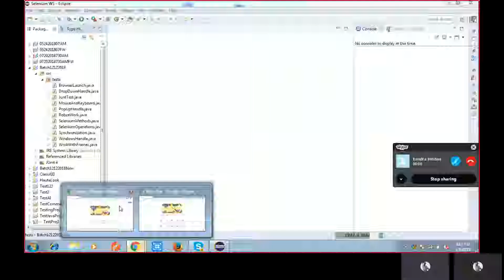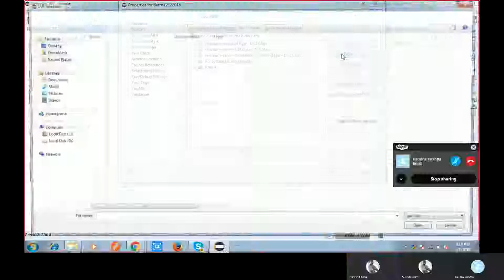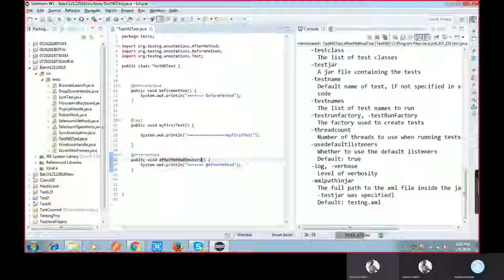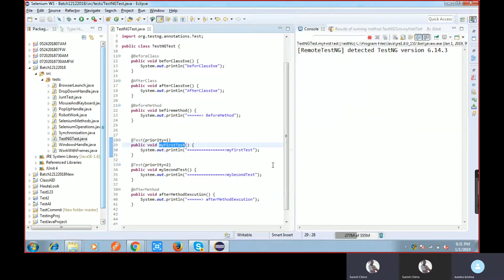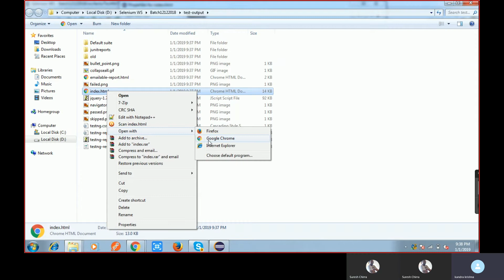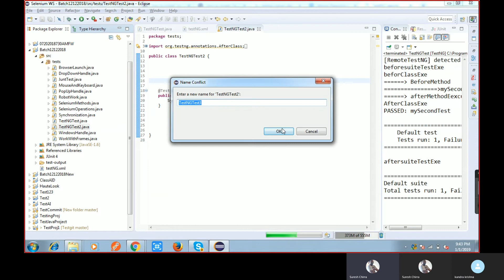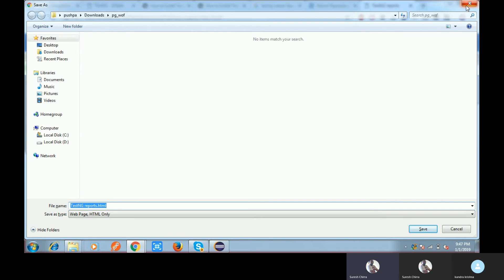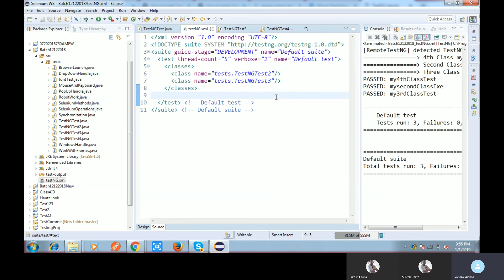Selenium Test NG concept Part 3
Hi my name is abhi im a partime singer and dubmasher. i want to share my videos with you guys.please share it and subscrice.Hope you enjoy watchin my videos.